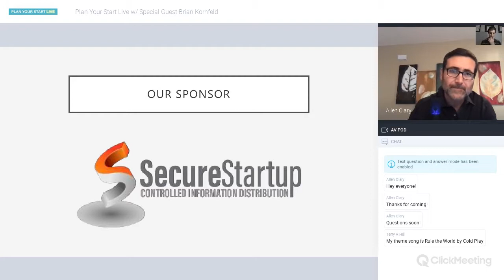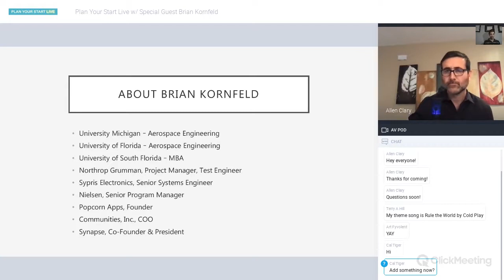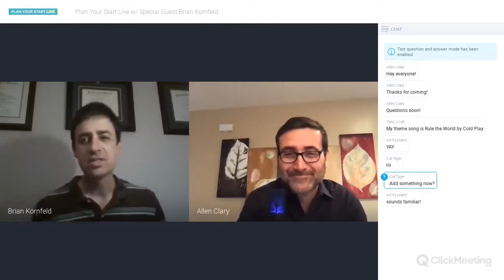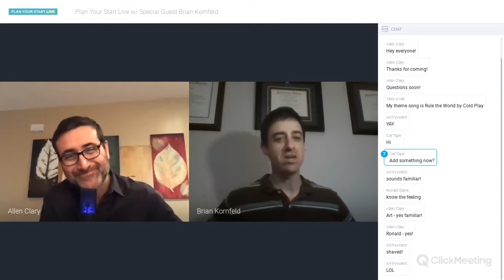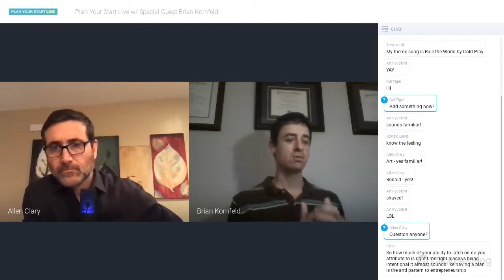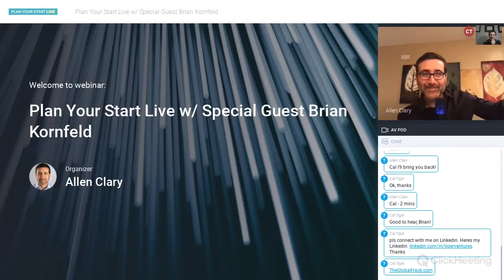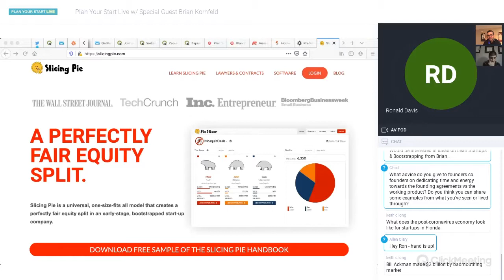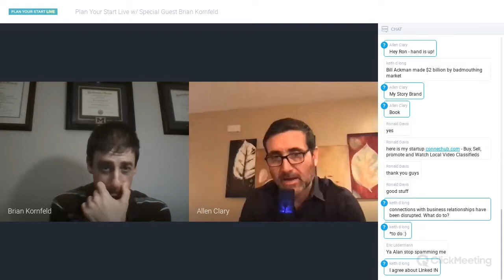Brian Kornfeld: Solve A Problem And Put The Odds In Your Favor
Brian is the co-founder & President of Synapse, Florida's largest technology & innovation conference held in Amalie Arena each year. Before that he successfully escaped two large Fortune 500 / S&P 500 companies to be an entrepreneur himself. Brian knows innovation, he knows entrepreneurship and he came on the show to share his thoughts and ideas on how to survive and thrive in this challenging economy we find ourselves.

0:25 - Brian discusses how lucky he and his team were to have held the 2020 Synapse Summit in Tampa (Over 7,300 registrants, Sara Blakely keynote) considering the COVID-19 shutdowns that followed soon thereafter.
6:25 - SPONSOR SecureStartup (Securestartup.com) - Secure and easy startup documents between founders and investors.
12:20 - Survivor-preneurship. This pandemic can give you that push and lead you need toward entrepreneurship. You don’t need to be a born entrepreneur to be a successful entrepreneur.
13:40 - Is job security real? People often talk about how risky it is to create a start up but working for someone else is risky as well. COVID-19 has shown us this with 20+ Million Americans filing for unemployment over the last couple of weeks.
16:15 - Brian discusses his time in the corporate world and how speaking his mind and taking responsibility for his mistakes siloed him from coworkers.
21:10 - Brian talks about why his first company went down in flames and how important that experience was for him.
22:15 - Brian talks about Popcorn Apps, one of his early startups.
26:50 - Entrepreneurship may not be what you think. Brian talks about how most people overlook how much work goes into being an entrepreneur.
31:20 - Opportunity only comes to those that are always seeking it and fighting for it. Sometimes it’s not the opportunity that you expected but if you are constantly looking for it, opportunity will find you.
36:45 - “I’d love to find a way to help” - Brian’s words to Jeff Vinik, resident Tampa Bay billionaire and owner of the Tampa Bay Lightning, after cold walking up to Jeff after one of his talks and striking an unsolicited conversation. This bold step was the beginning of Synapse.
42:15 - Brian tells the story of how Marc Blumenthal, co-founder of synapse, and he met over barbecue to discuss innovation and connectivity in Tampa Bay.
45:40 - “What problem are you solving?” Brian talks about how the best businesses always solve a problem that customers have. What problem is your business solving?
48:20 - Brian, a 2006 World Series of Poker competitor, answers the question of luck vs. skill in starting a business through the example of poker. Some see poker as gambling/luck but with proper preparation/skill, you can put the odds in your favor in both poker and business to give you a better chance at success.
55:50 - This pandemic is one big cluster of problems. Find a solution to one of the many problems we currently face, and create a business around it. If you see a problem, you see a business.
1:03:40 - Brian discusses the two books that he always recommends to someone looking to start a business, ‘The Lean Startup’ by Eric Ries and ‘Made to Stick’ by Chip Heath & Dan Heath. The Lean Startup describes how to build a business on little to zero capital and Made to Stick discusses the importance of storytelling and how to make your business standout in the busy world of business.
1:06:10 - Brian discusses his experience with founding agreements and how important they are to the long term success of the business. You have to be willing to work together and fully trust your business partner - if you are having problems constructing your founding agreement, you most likely have deeper issues than the agreement itself.
1:11:15 - You (the business) are not the hero in the story of the purchase. You are the guide that helps the hero (the customer) overcome the problem that they are faced with. Too many businesses try to make themselves the hero. Seek to help, not to get the attention of your customer, and you will win their business.
1:19:30 - The rich get richer. But if you don’t have money to invest what do you do?... Invest in yourself. Use this time to dig your well before you’re thirsty and take action steps to create opportunities for yourself.
1:23:30 - The people who do the opposite of the rest of the world are the ones who usually end up being massively successful. When people are slowing down, that’s the time to speed up. Now is the time to speed up and get in on the ground floor of this new normal that we find ourselves.
1:26:00 - Should I reduce prices during a pandemic? Your discounted price is your true price. If you drop your price now, customers will expect the reduced price from now on.

Closing